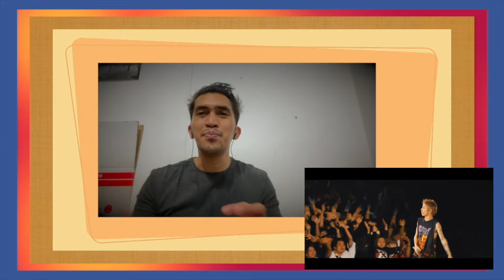[FILIPINO REACTION] || 🇯🇵 ONE OK ROCK - Change [Official Video from "EYE OF THE STORM" JAPAN TOUR]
Reacting to the live performance of ONE OK ROCK with the song "CHANGE". I hope you like and enjoy this video.